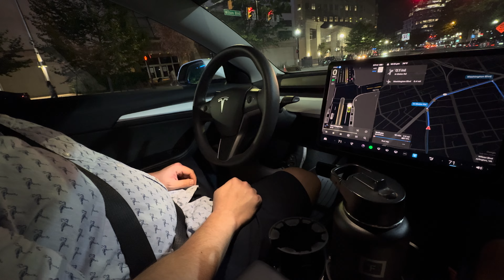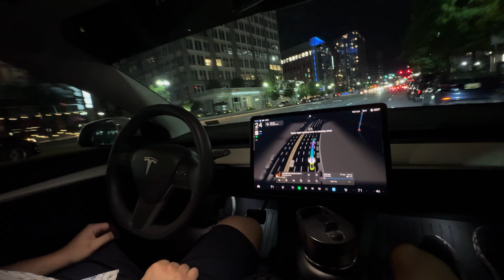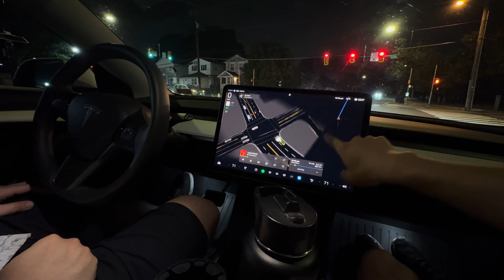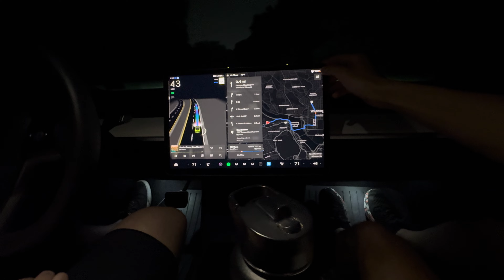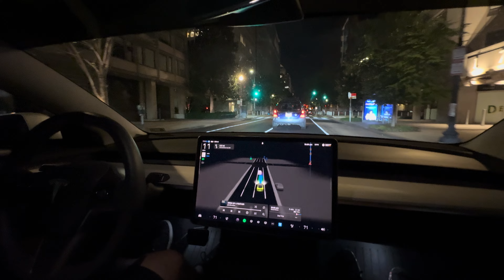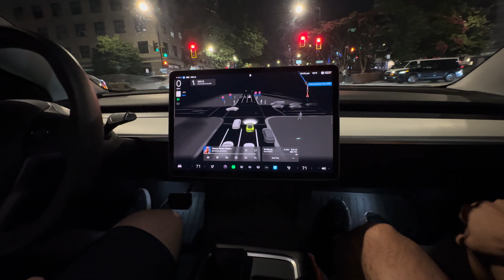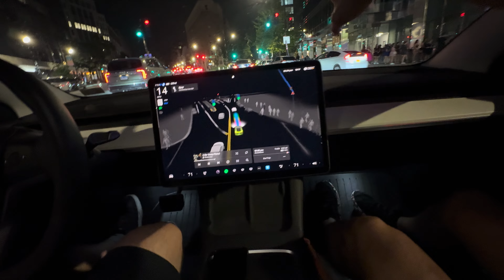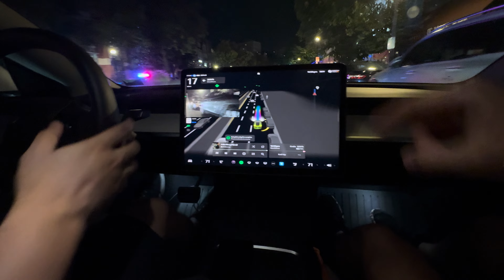Guy drives Tesla and FSD v12.3.6 for the first time from Arlington, VA to Wash DC